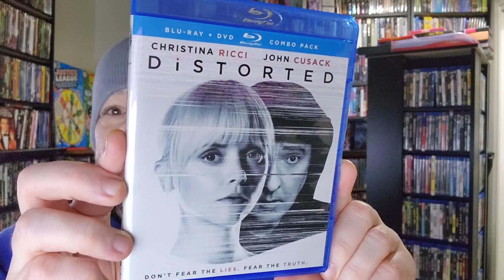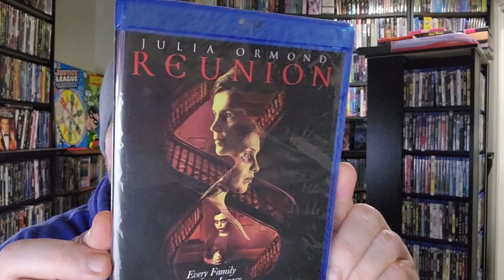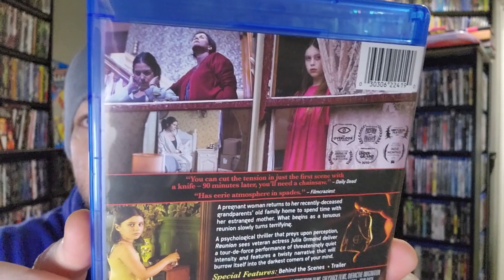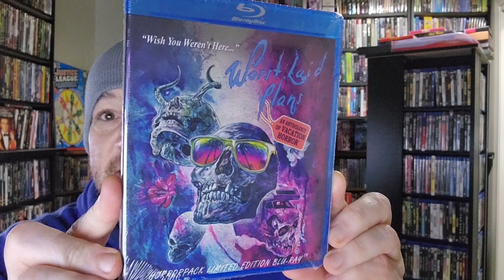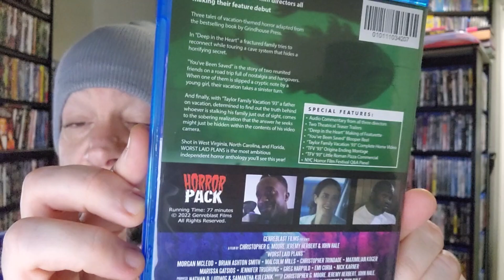Christina Ricci, John Cusack feature in HorrorPack's Jan. 2023 Blu-ray slate!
A look at HorrorPack's Blu-ray pack for january 2023.

Mentioned in this video: Worst Laid Plans, Deep in the Heart, You've Been Saved, Taylor Family Vacation '93, Reunion, Julia Ormond, Ill: Final Contagion, Distorted, Christina Ricci, John Cusack